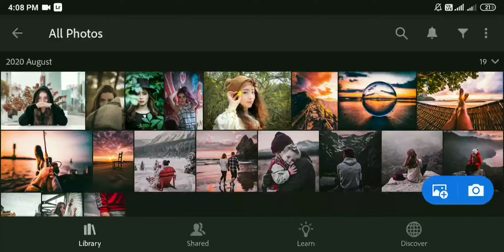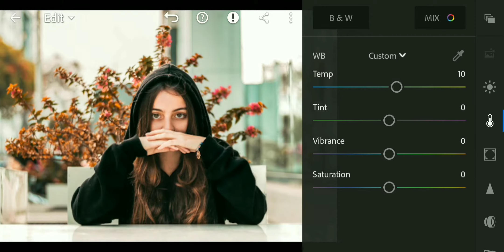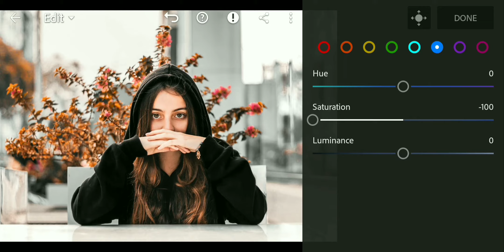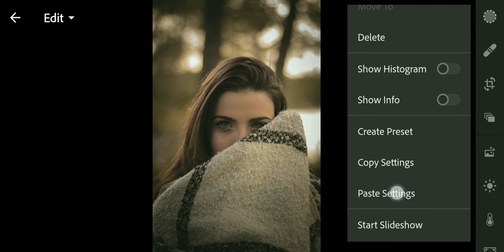Awesome Dark Black & Orange Moody - Lightroom presets download free Dng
It will work in light pictures and night pictures.

Modern Films
Summer Madness
Urban night preset
Urban photography
Light photography
Night preset
Night photography
Mobile lighroom preset

 1 .The file is protected by a password. . Please check the password in this video, will appear any time on your screen (upper right corner). The password is a 4 digit number, will appear separately and random.

For example:
1  Password:12**
2 Password: **90

1️⃣Watch this video on the YouTube app.

2️⃣The password will appear as a Card.

3️⃣Follow the i Card and collect to PIN.

lightroom presets editing 2020,
latest lightroom editing 2020,
lightroom editing video 2020,
lightroom editing tutorial 2020,
lightroom 2020,
lightroom 2020 new editing,
urban photo editing lightroom,
urban photography,
urban photography lightroom presets,
urban photography tips,
urban photo,
urban photo editing lightroom presets,
urban photography presets,
lightroom id kaise banaye,
lightroom editing face clean,
Ir editing,
urban editing lightroom,
picsart and lightroom editing,
lightroom tutorial,
lightroom editing,
lightroom black editing,
lightroom editing,
lightroom presets,
lightroom preset kaise download kaise kre,
lightroom color correction,
lightroom color effect,
lightroom color grading mobile,
lightroom presets cinematic,
lightroom presets cinematic free,
lightroom presets cinematic tone,
lightroom presets cinematic street,
lightroom presets cinematic look,
best lightroom cinematic presets,
lightroom pc cinematic presets free,
lightroom cc cinematic presets free,